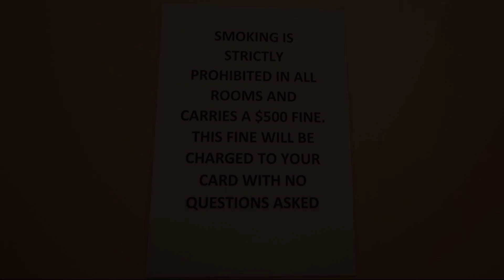Mitchell River Tavern, Gippsland Region, Australia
About Property:
Stop at Mitchell River Tavern to discover the wonders of Gippsland Region. The property offers guests a range of services and amenities designed to provide comfort and convenience. Wi-Fi in public areas, family room, restaurant, bar are just some of the facilities on offer. All rooms are designed and decorated to make guests feel right at home, and some rooms come with linens, towels, air conditioning, desk, alarm clock. The property offers various recreational opportunities. For reliable service and professional staff, Mitchell River Tavern caters to your needs.
Searching For
1. Mitchell River Tavern - Gippsland Region
2. Mitchell River Tavern - Gippsland Region Virtual Tour
3. Mitchell River Tavern - Gippsland Region Rooms
4. Mitchell River Tavern - Gippsland Region Amenities
5. Mitchell River Tavern - Gippsland Region Videos
6. Mitchell River Tavern - Gippsland Region Offers
7. Mitchell River Tavern - Gippsland Region Deals
Audio Credit:
Track Title: Blank Slate
Artist: VYEN